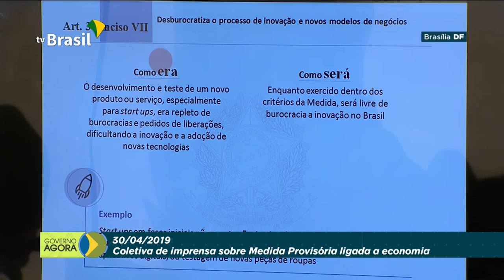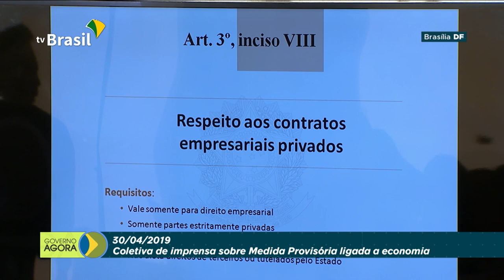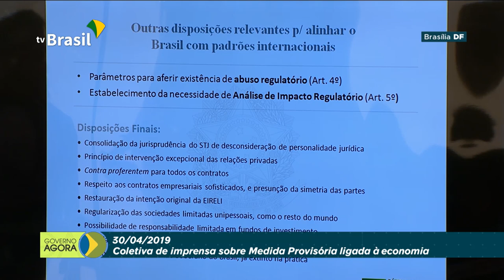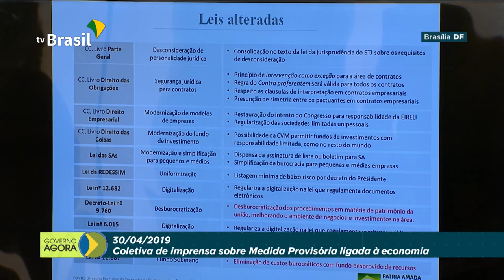Coletiva sobre a Medida Provisória da Liberdade Econômica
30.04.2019 - O Governo Federal institui, por meio da Medida Provisória da Liberdade Econômica, a Declaração de Direitos de Liberdade Econômica e estabelece normas gerais de garantias de livre mercado e análise de impacto regulatório.